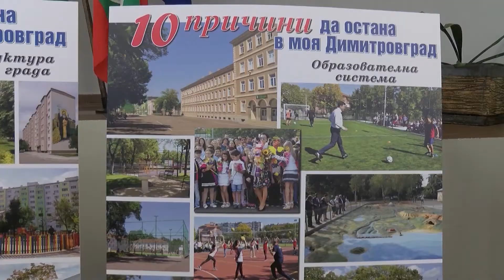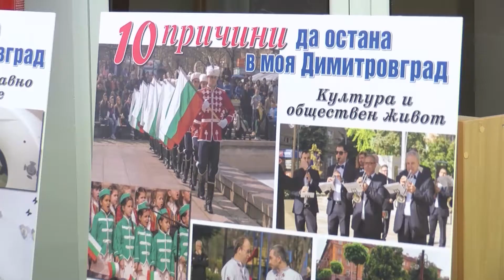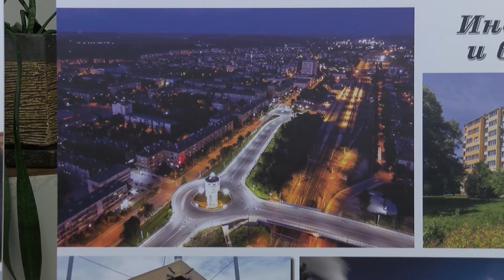Представиха проекта "10 причини да остана в моя Димитровград"